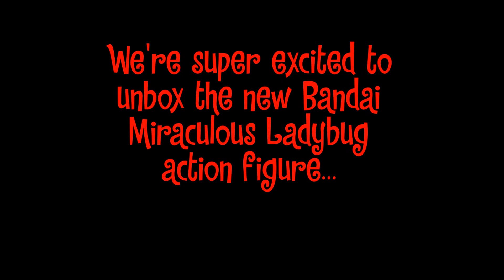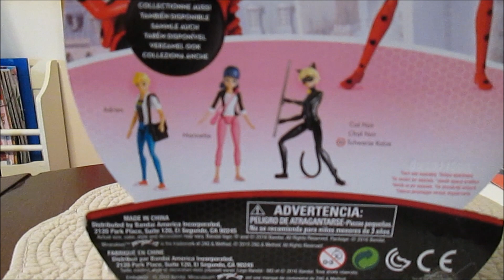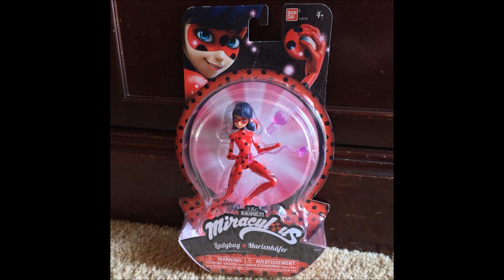Bandai Zag Miraculous Ladybug Action Figure Toy Review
Special thanks to Zag for giving us this toy for review.

Banana is super excited to have one of the brand new Bandai Miraculous Ladybug action figures to review! We think she's really cute, with great articulation so you can act out all of her awesome poses from the show. :D

In the US, be sure to catch the kick-off of the new season on Nick, beginning at 8:00am ET on August 6th.